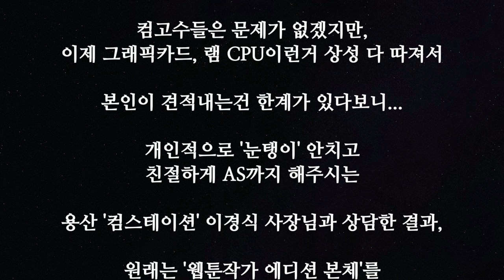SUBㅣ현직 웹툰작가의 '데스크탑&신티크' 대공개!ㅣ웹툰작가의 작업도구(1/3)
*Press the caption button to make it easier to listen to.
*자막 버튼을 누르시면 더욱 편하게 감상이 가능합니다

**19년 8월 26일에 진행되었던 라이브 편집본입니다.
**This is a live edited version of August 26, 2019.

웹툰 작업할 때 컴퓨터는 어떻게 해야할지...
신티크는 어디 브랜드를 사야할지 궁금하셨죠?

오늘 대망의 첫 번째 편인 현직 웹툰작가의
'데스크탑&신티크'편입니다.